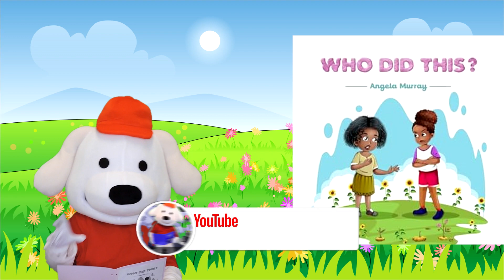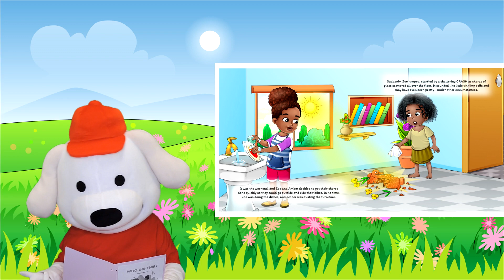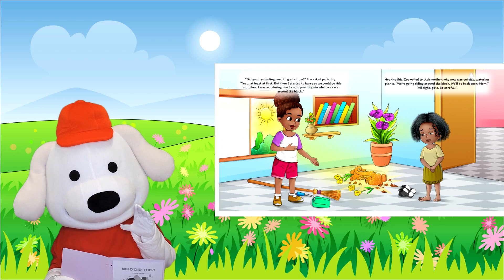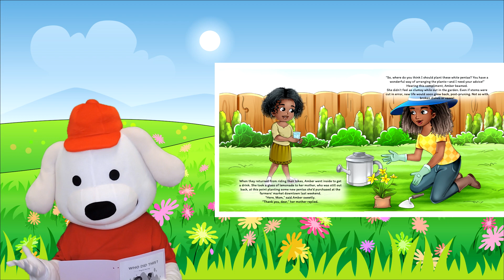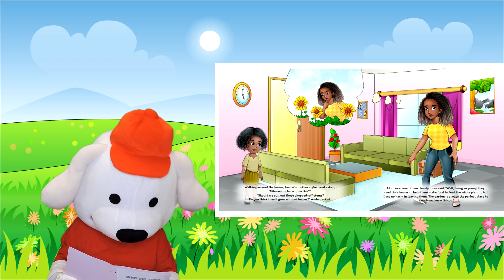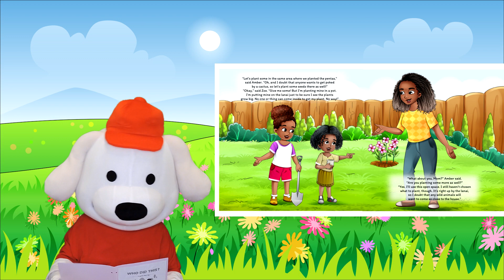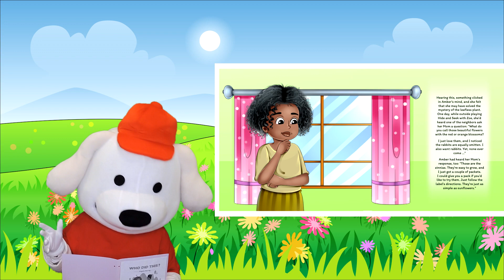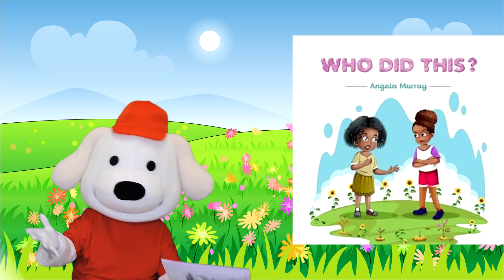Storytime Pup Kids Books Read Aloud / Children's Books: Who Did This?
Who Did This?  Tells the story of two sisters, Zoe and Amber.  Amber sometimes gets carried away with the thought of the next thing she wants to do instead of focusing on what she is doing presently.  This creates some problems for her.   Her sister Zoe, recognizes this, and tries to support her sister, Amber. Both girls learn about responsibility, from their daily chores as well as the choices they make.

            Written by: Angela Murray
            Illustrated By: Wealth Builders Network Inc.

            For more on Angela Murray and Who DId This?:
            Around My Way345 on facebook

            Storytime Pup is a children's book channel that is both fun and educational. Storytime Pup reads children's books aloud. He reads kids books. He reads Storybook. He reads bedtime stories. Kids love to follow along as Storytime Pup reads some of the top Children's book, storybooks and bedtime stories by many great and award winning authors. From children's books and bedtime stories to children's videos and children's games. The Storytime Pup Children's Book Channel is both fun and educational for kids aged 2-7.

            We encourage you to support the independent authors of the books presented on The Storytime Pup Channel. They help spread the joy of children's books to children worldwide and encourage learning through fun. Please buy one of their books to add to your families' children's book library.

             Permissions: The Storytime Pup Channel has received written permission from the author to present this book and the illustrations on this channel.